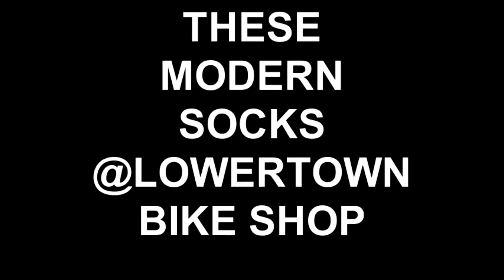THESE MODERN SOCKS @LOWERTOWN BIKE SHOP